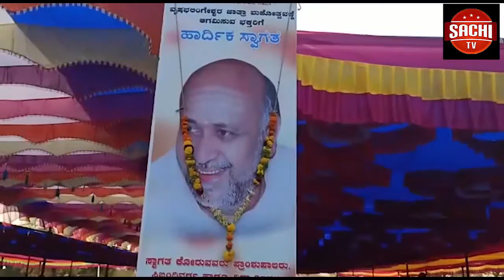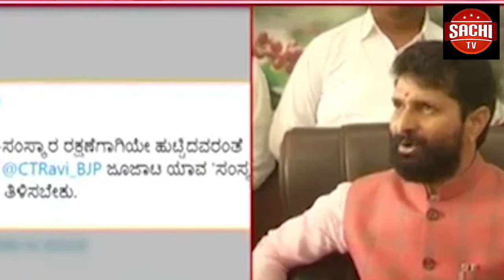ರಾಜ್ಯ ಸರ್ಕಾರ ಪಂಚಾಯತ ನೌರರ ವೇತನವನ್ನು ನೀಡಲು 14 ನೇ ಹಣಕಾಸಿನ ಶೇಕಡಾ10 ಹಣವನ್ನು ಬಳಸುವದಾಗಿ ಆದೇಶ ಮಾಡಿದು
ರಾಜ್ಯ ಸರ್ಕಾರ ಪಂಚಾಯತ ನೌರರ ವೇತನವನ್ನು ನೀಡಲು 14 ನೇ ಹಣಕಾಸಿನ ಶೇಕಡಾ10 ಹಣವನ್ನು ಬಳಸುವದಾಗಿ ಆದೇಶ ಮಾಡಿದು ಸ್ವಾಗತಾರ್ಹ ಆದರ ಗ್ರಾಮಿಣ ಅಭಿವೃದ್ಧಿ ಅಚಿವರು ರಾಮನಗರ ಮತ್ತು ಬೀದರ ಜಿಲ್ಲೆಗಳಲ್ಲಿ ಈ ಹಣವನ್ನು ಸೋಲಾರ ದೀಪಗಳು ಖರೀದಿಗೆ  ಅನುಮೋದನೆ ನೀಡಿದಾರೆ ಎಂದು ಖಂಡಿಸಿ ಜಿಲ್ಲಾ ಪಂಚಾಯತ ಕಚೇರಿ ಎದುರು ಅನಿರ್ದಿಷ್ಟ ಧರಣಿ ಸತ್ಯಾಗ್ರಹ ಮಾಡಿತಿದ ಘಟನೆ ಬೀದರ ನಗರದ ನಡೆದಿದೆ‌.